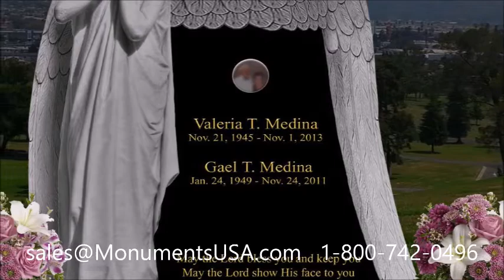Headstones | Tombstones | Memorials | Gravestones Shipped To Hanlontown, IA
Molly Haskell headstone,
Molly Haskell gravestone,
Molly Haskell mausoleum,
Nate McMillan tombstone,
Nate McMillan memorial,
Nate McMillan monument,
Nate McMillan headstone,
Nate McMillan gravestone,
Nate McMillan mausoleum,
Pamela Duncan tombstone,
Pamela Duncan memorial,
Pamela Duncan monument,
Pamela Duncan headstone,
Pamela Duncan gravestone,
Pamela Duncan mausoleum,
Pete Maravich tombstone,
Pete Maravich memorial,
Pete Maravich monument,
Pete Maravich headstone,